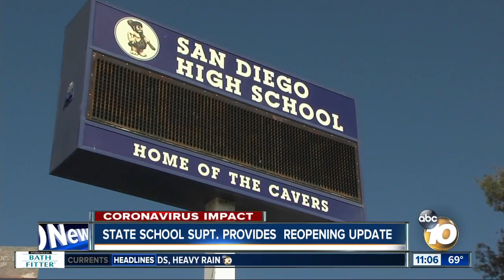State school supt. provides reopening update